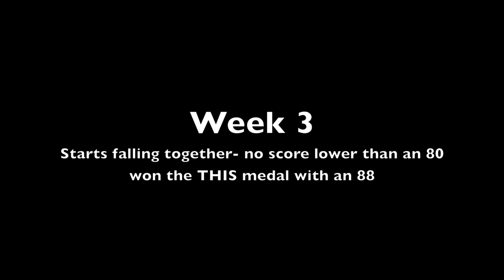What WEF did for me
To help Catie go to WEF! :D

week 1: I picked a ton of bad distances, made major mistakes, didn't place in any classes
Week 2: Starting to pick better distances, still no great ribbons, position was sloppy and stiff. Fall back on the back side and didnt have a great feel for the horse
week 3: really started getting the hang of it. At this point, i had had two lessons with Olympic gold and silver medalist Chris Kappler, and one with the amazing eq trainer (who led Jessica Springsteen to winning malclay finals) Stacia Madden. Won the THIS medal out of some 40people, chapioned eq 14 and under out of some 40 people.
Week 4: GOT IT!!! position became natural, flowing. Flatted in Maclay (top 12) out of 30 people, and was told by Stacia I'm getting really really good (which is a major compliment)

Hope this can help show how much WEF changes you as a rider, and is an amazing life experience that I believe every rider should get the chance to go to!